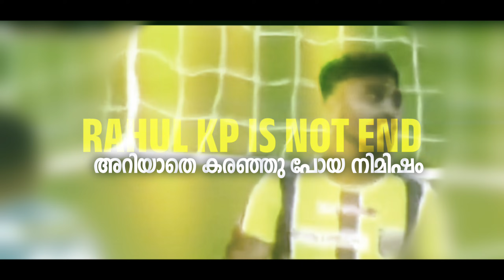നിങ്ങളുടെ കഥ പറയ്... !!! | Rahul Kp Kerala Blasters | Indian Super league| Jm Soccer Maniac